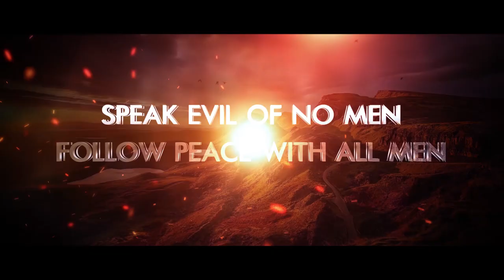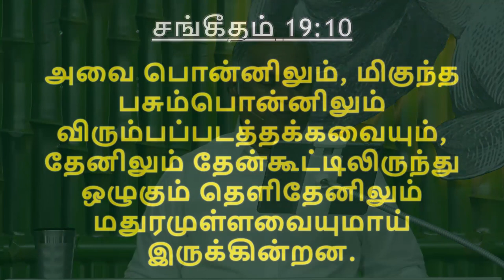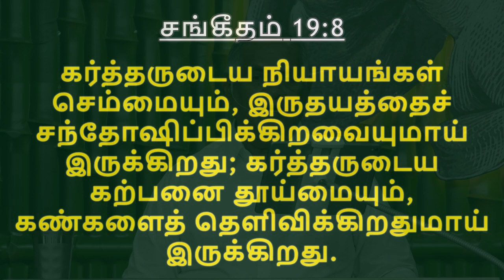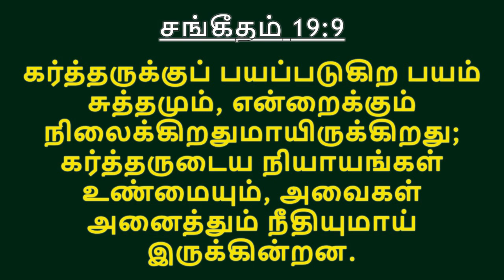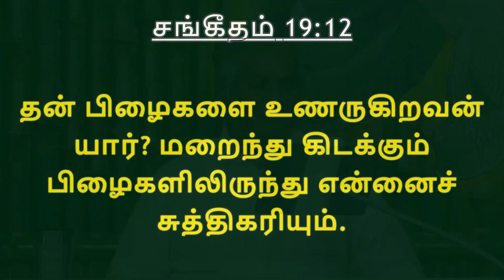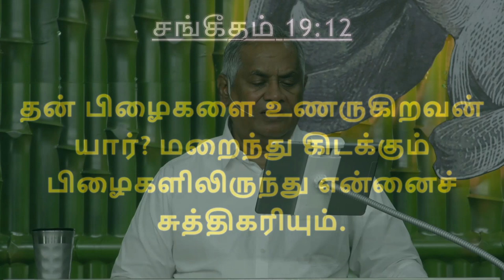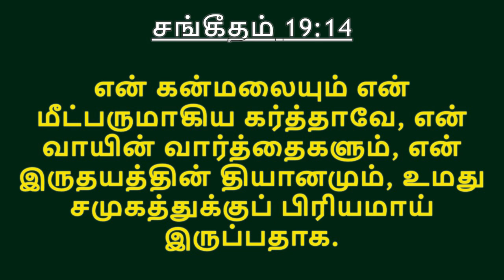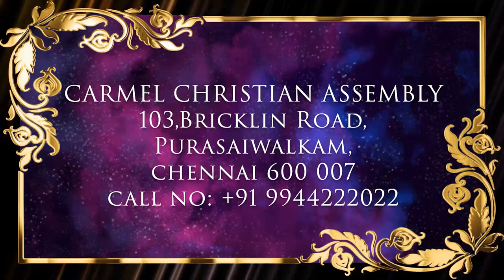மிகுந்த பசும்பொன்னிலும் மிகவும் விரும்பப்படத்தக்கது | Msg | Tam | Pr Robert Simon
MORE TO BE DESIRED THAN  MUCH FINE GOLD | மிகுந்த பசும்பொன்னிலும் மிகவும் விரும்பப்படத்தக்கது | Miguntha Pasumponnilum Migavum Virumbapadathakkathu |

Message Title / தேவ செய்தி தலைப்பு: MORE TO BE DESIRED THAN  MUCH FINE GOLD | மிகுந்த பசும்பொன்னிலும் மிகவும் விரும்பப்படத்தக்கது | Miguntha Pasumponnilum Migavum Virumbapadathakkathu |

MORE TO BE DESIRED THAN  MUCH FINE GOLD | மிகுந்த பசும்பொன்னிலும் மிகவும் விரும்பப்படத்தக்கது | Miguntha Pasumponnilum Migavum Virumbapadathakkathu | தமிழ் தேவ செய்தி | முனைவர் இராபர்ட் சைமன் | கர்மேல் ஊழியங்கள் | Tamil Message | Pr. Robert Simon | Carmel Ministries

Our Address:
Carmel Christian Assembly
103, Brickkiln Road,
Purasawalkam,